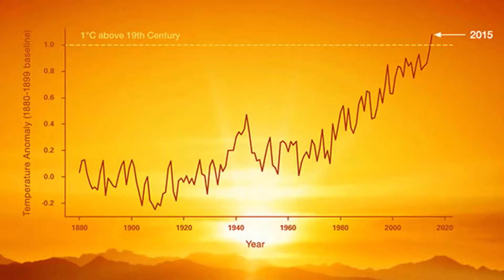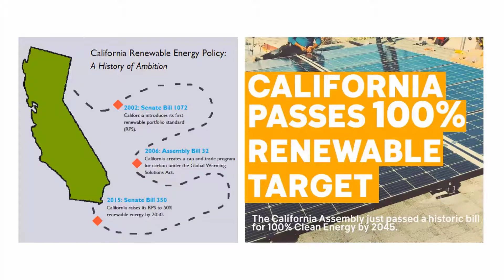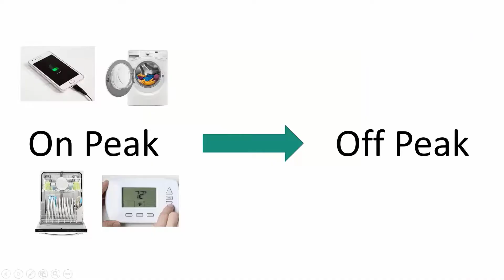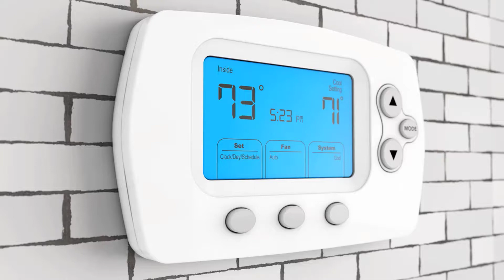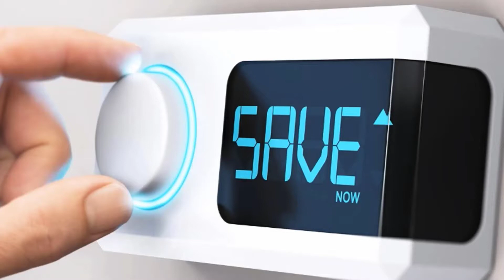Energy Upgrade California Time-of-Use Education Program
We are excited to share a new online STEAM-based enrichment program from the Alliance to Save Energy, funded by Energy Upgrade California. The program focuses on climate change, California’s energy system and how the state’s upcoming Time-of-Use (TOU) rates will help California’s clean energy transition. Students will gain a better understanding of climate impacts and will be given the tools to help their families and communities reduce their greenhouse gas emissions while lowering their energy bills. If you are interested, please fill out our sign-up sheet